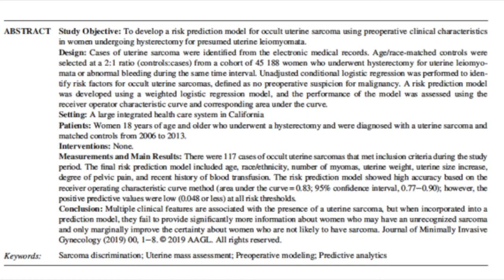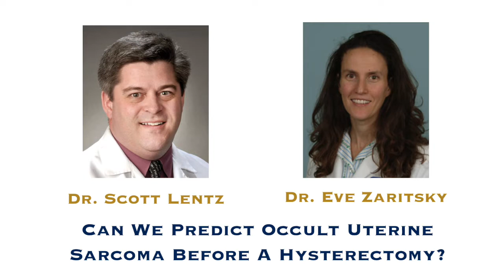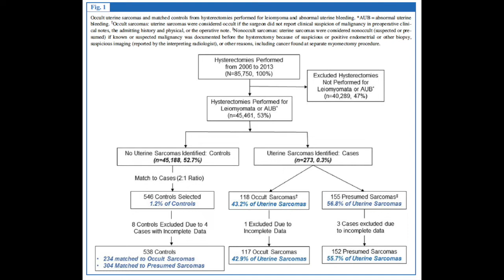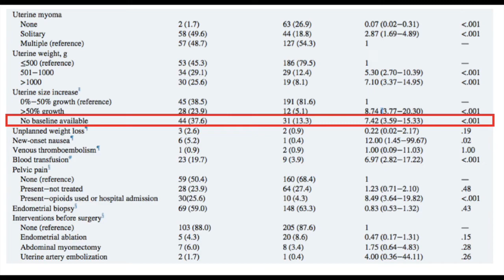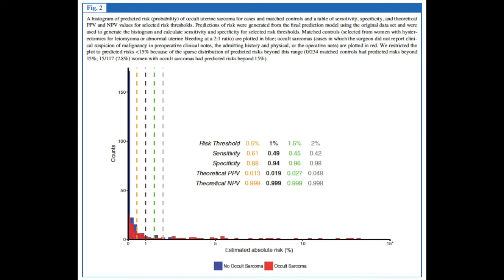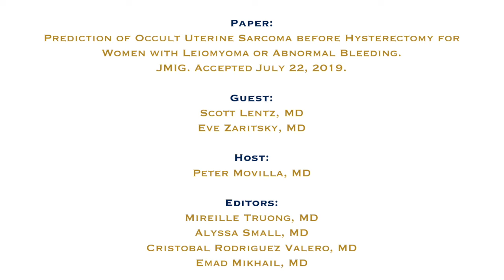MFP #4 Can We Predict Occult Uterine Sarcoma Before A Hysterectomy?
This months podcast focuses on the amazing paper written by Dr. Scott Lentz and Dr. Eve Zaritsky discussing a risk prediction model for identifying occult uterine sarcoma prior to hysterectomy for leiomyoma or abnormal uterine bleeding.

Twitter Tag: @EveZaritsky